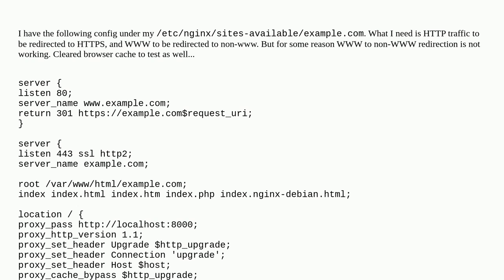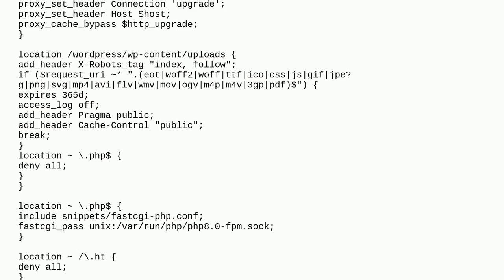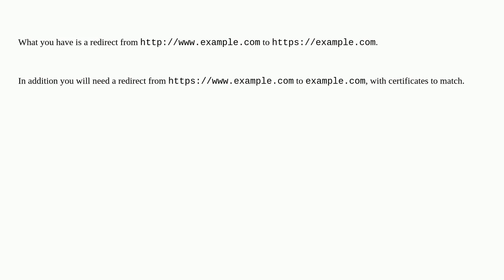www to non-www redirection not working on Nginx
A special thanks goes out to the awesome community

  www nginx ssl redirect